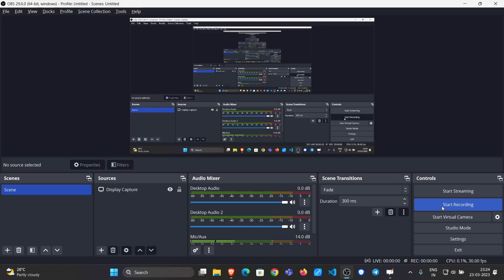GATE 2015 SET-1 | OS | FIFO | LRU | PAGE | SOLUTIONS ADDA | GATE TEST SERIES | EXPLAINED BY VIVEK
GATE 2015 SET-1 Q53: Consider a main memory with five page frames and the following sequence of page references: 3, 8, 2, 3, 9, 1, 6, 3, 8, 9, 3, 6, 2, 1, 3. Which one of the following is true with respect to page replacement policies First-In-First Out (FIFO) and Least Recently Used (LRU)?